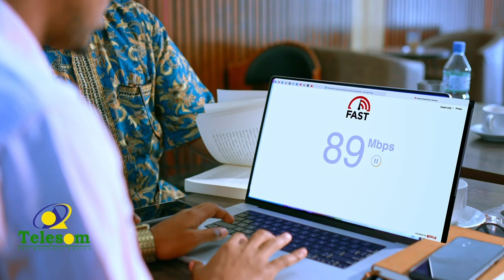Maayirka Boorama oo ka Qayb galayaasha Boorama Book Fair ku soo dhaweeyey Boorama.